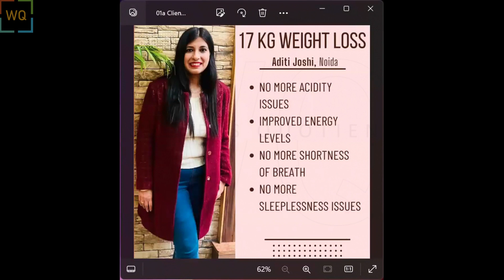Aditi(Acidity Solved,Sleep Improved,Shortness of Breath Improved)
IT'S NEVER TOO LATE TO START YOUR WELLNESS JOURNEY!

Does a woman have to endure the pain of bad health to embrace the most beautiful gift of parenthood?

That was the story of Aditi. After the birth of her daughter, she found herself struggling with excessive weight gain and the accompanying health issues. Her busy life did not allow her to look after her health and years passed.

She started feeling tired and her sleep quality was disturbed. Along with these, acidity and shortness of breath started bothering her more and she decided to seek professional help to address all her issues.

Little did she anticipate that a WQ coach who was also her college friend will coach her in her weight loss journey and reached out to him.

After a discussion with her coach, she began her wellness journey. As the pounds melted away, her other health issues also miraculously vanished.

After 6 months here are her results:

- Lost whooping 17 kg of weight
- Acidity issues completely vanished
- Shortness of breath & tiredness are now a distant memory
- Sleep quality improved
- The best of all, she’s now full of confidence and became the person she used to be

She thanks her coach and the WQ Community for the guidance and also her husband for the unwavering support.

This information comes from real-life cases where people practiced lifestyle changes alongside medical advice, if any. It's not a replacement for medical treatment, and results aren't guaranteed for everyone. While lifestyle changes are important, benefits vary and consulting a healthcare professional before major changes is advised.